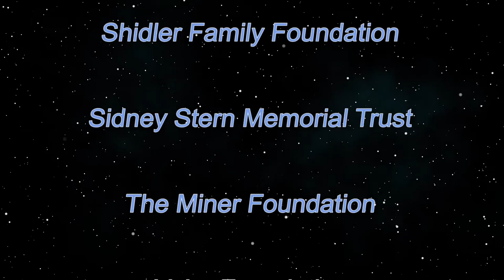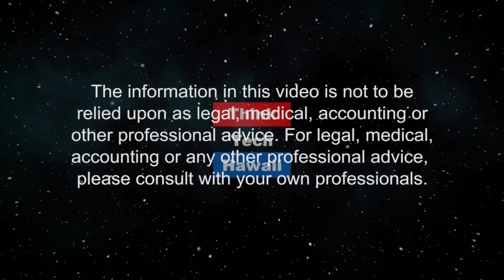Hydrogen news from around the world (Stan the Energy Man)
Hydrogen is on a steady march forward! Today's show is all about catching you up on the latest and greatest hydrogen news from around the world. The host for this episode is Stan Osserman.